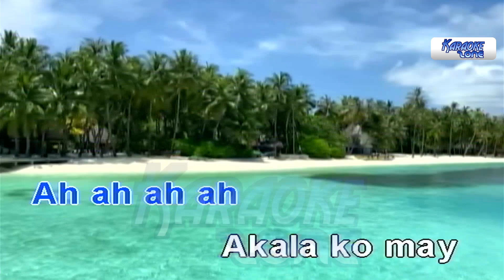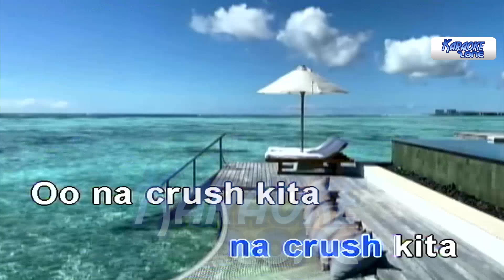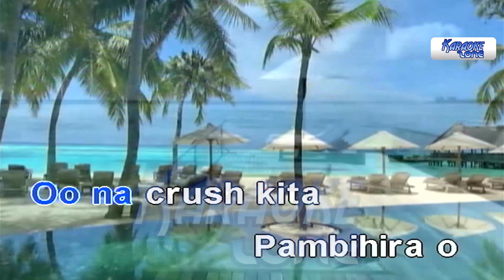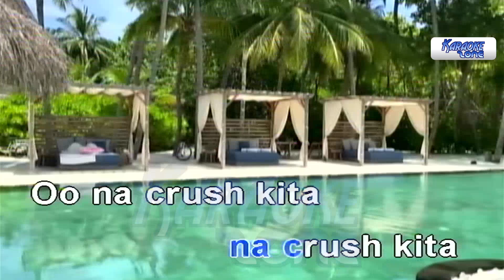Paasa (T.A.N.G.A.) - Yeng Constantino (Karaoke/Minus One/Instrumental) **RM**